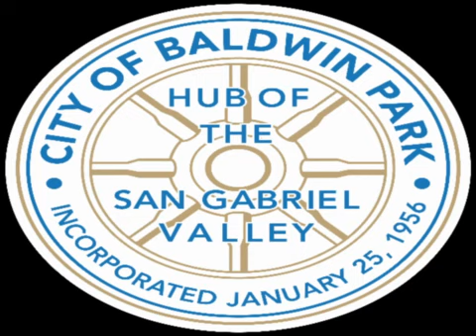Planning Commission - 01/22/2020